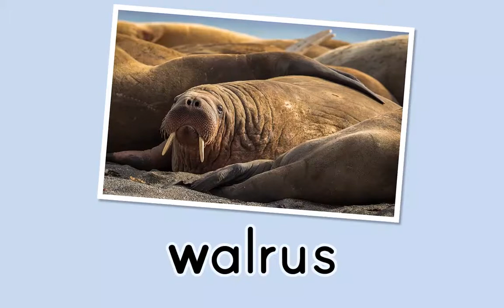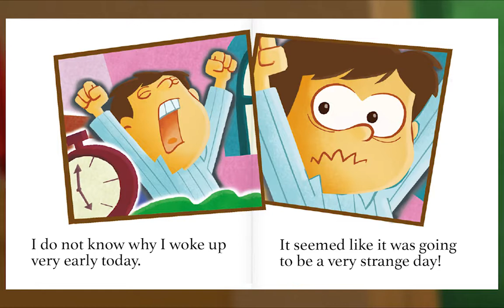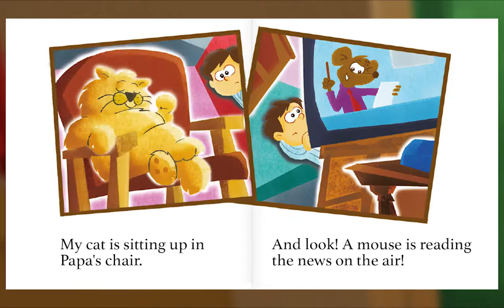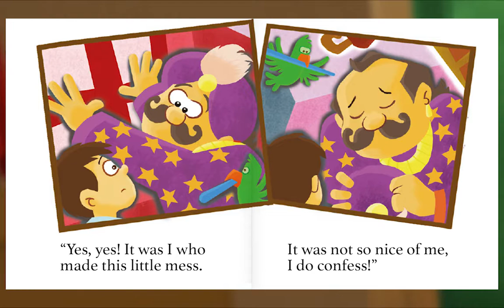Preschool Video Animal Island Learning Adventure (AILA) | Letters, Songs, Story Books